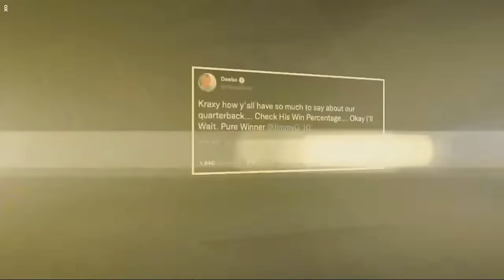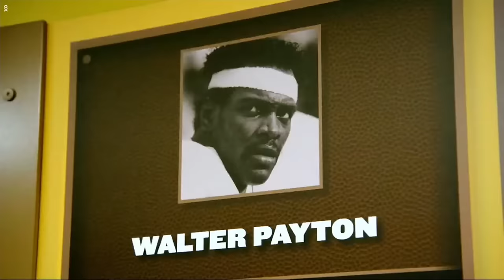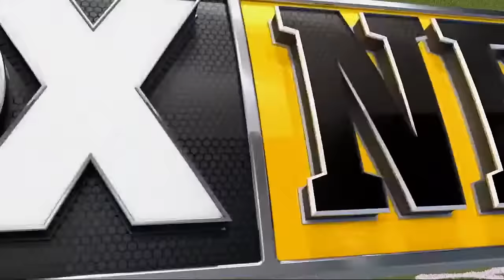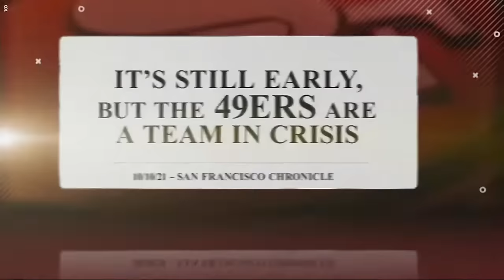LA Rams vs 49ers Full 2022 NFC Championship Game | Commercial Free